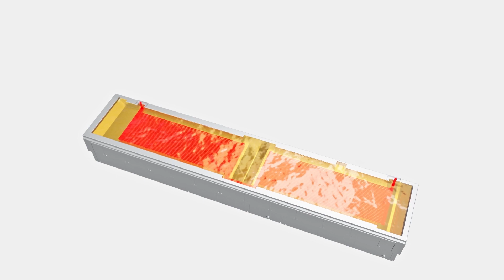TEC Industrial Fryer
TEC range represents our tailor-made industrial frying systems. Removable frying pans and frying oil’s heating through a diathermal oil system or electrical resistances: TEC’s design features contribute to energy savings, preservation of frying oil’s life and safe management of production operations. TEC fryers include automatic pan cleaning and “frying oil management” systems to meet with continuous production requirements.